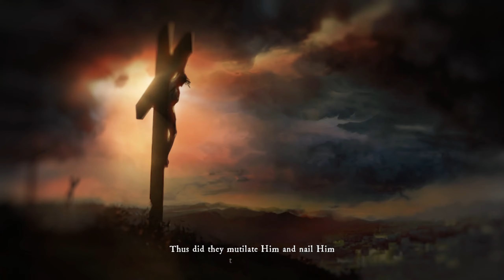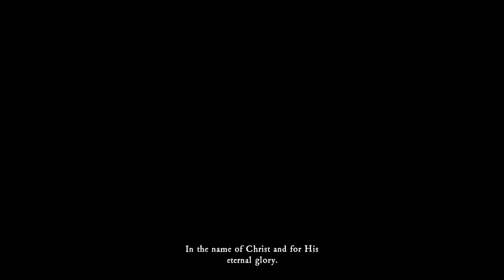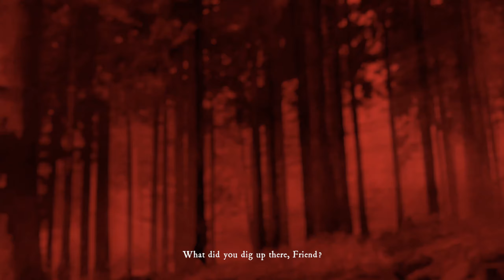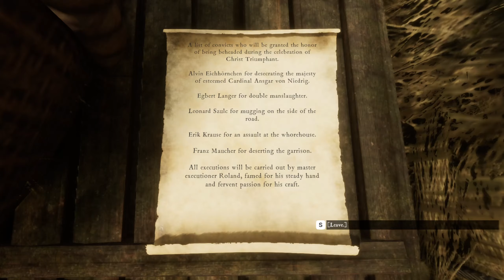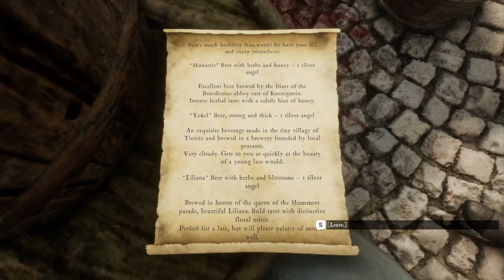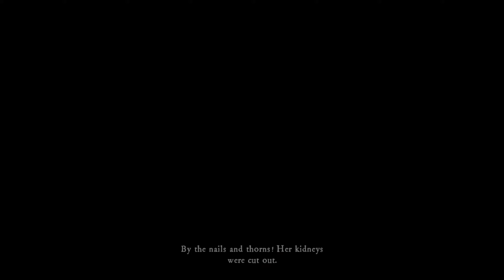The Ultimate Adventure: THE INQUISITOR Gameplay Part 01 4K60FPS - No Commentary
Dive into the dark and immersive world of 'The Inquisitor,' where religion preaches revenge and every choice shapes your legacy. Experience the first gameplay of this gripping tale reminiscent of beloved classics like The Witcher and Gothic. Will you navigate the shadows with finesse or succumb to the darkness within? Your journey begins here.

Explore this dark and bleak story about a religion that preaches revenge in style of the Witcher and Gothic 2. Choose your path and your legacy for this world in the Inquisitor.

TITLE : The Ultimate Adventure: THE INQUISITOR Gameplay Part 01 4K60FPS - No Commentary

The video is about "THE INQUISITOR Full Playtrough Part 01 - (No Commentary)" but also tries to cover the following subject:

Gameplay Tactics
Full Game Playtrough
Gameplay Help Walktrough

✅ Partners:
👉 Instant Gaming:
Save Money and Buy the Games here!
👉 Epic Games:
Creator Code:  FURIOUSFOXXX
👉 BuffBag Enery
Save 10% unse my Code: thefoxx10

👉 Once Human Playlist:    •    • Once Human
👉 The Invincible Playlist:    •    • The Invincible
👉 Alan Wake 2 Playlist    •    • Alan Wake 2
👉 Flashback 2 Playlist    •    • Flashback 2
👉 Lords of the Fallen Playlist:    •    • Lords of Fallen
👉 Hogwarts Legacy Playlist:    •    • Hogwarts Legacy
👉 Cyberpunk 2077 Playlist:    •    • Cyberpunk 2077

✅  About Foxx Gaming:

Hey, I'm Foxx and I do YouTube Let's Plays and Streams.
You can find a lot of gaming content on my channel.
Some of my formats are: horror, shooter, fantasy.
Have fun on my channel!

✅  Streaming Friends:
▹Alpha Skill:    / @alphaskill
▹Northman AC:    / @northmanac
▹The Letros:   / @theletros